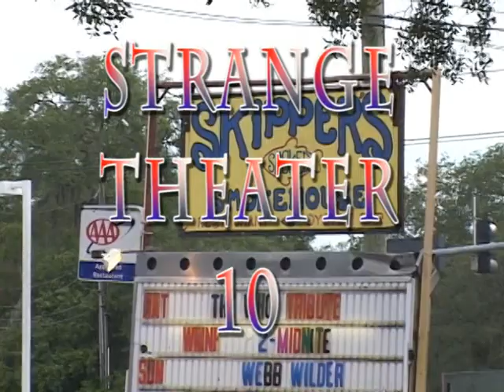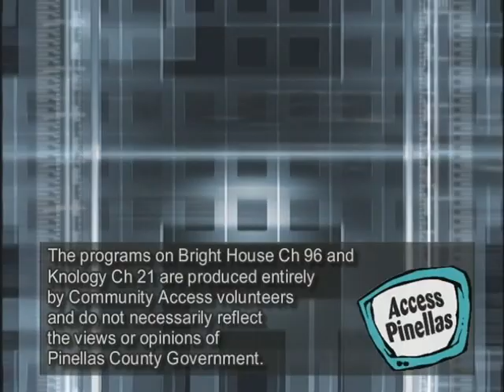Whofest, Skipper's Smokehouse, Tampa, Aug 2006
Whofest was organized by Flee, a DJ with Community Radio Station WMNF 88.5 FM in Tampa.

All the best local bands perform a Who song, and Pete chats with Barry Quinn, lead singer with notable Who tribute band, The Wholigans.

This video was aired as part of "Strange Theater No. 10" community access television show in Aug 2006.

Bright House Community Access was channel 96 out of Clearwater Florida and reached about 250,000 homes. Cable Access was killed by the Pinellas County Commissioners in 2007 supposedly to satisfy budget cuts.